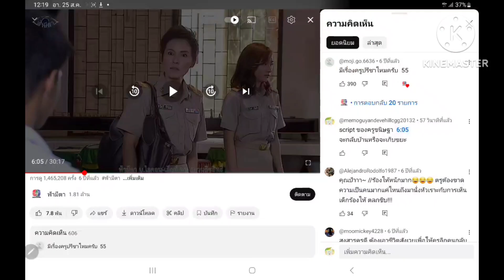ตำรวจ vs ครู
ใครฉลาดกว่ากัน รวมถึงตำรวจ vs ครูขนิษฐา (นอกจากใครชนะคำพูดเดียวกันเฉพาะตำรวจปะทะครูขนิษฐา)